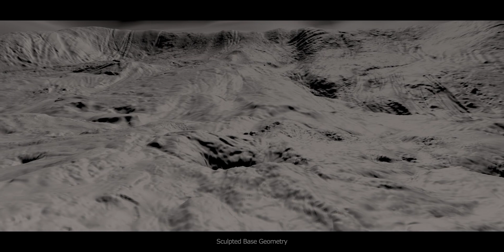NATURAL ATTRACTION - Breakdown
Discover the elements and passes to see all the love that went into the creation of this piece.